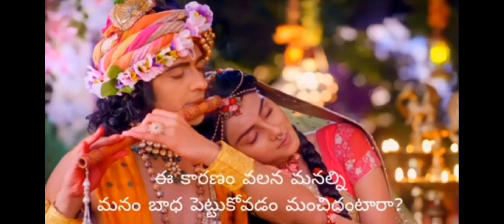8 August 2022